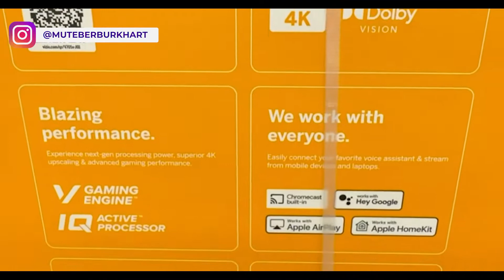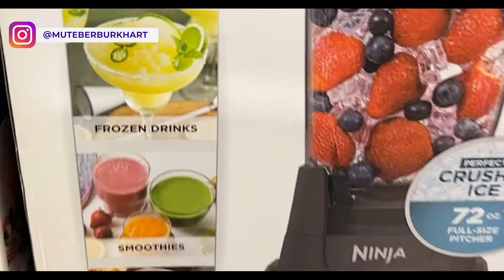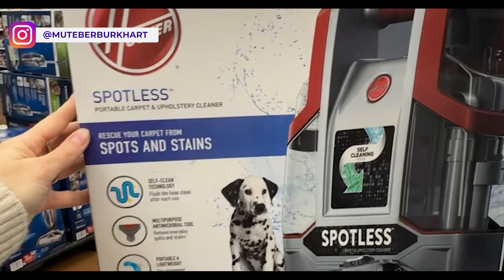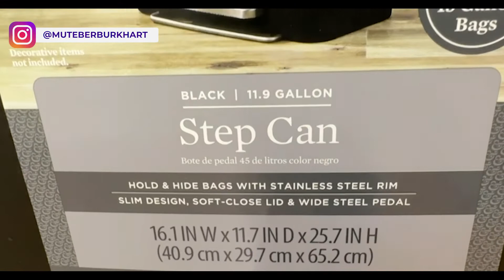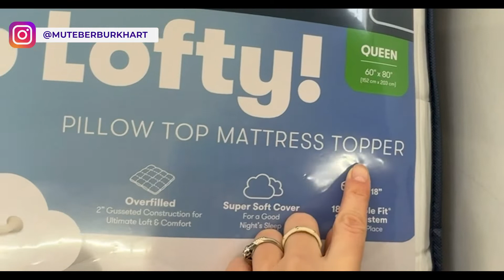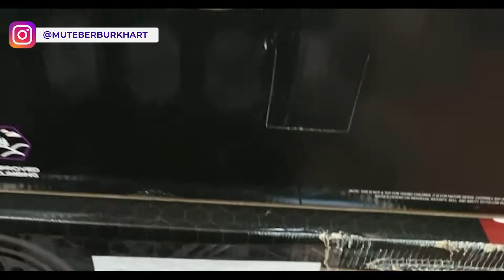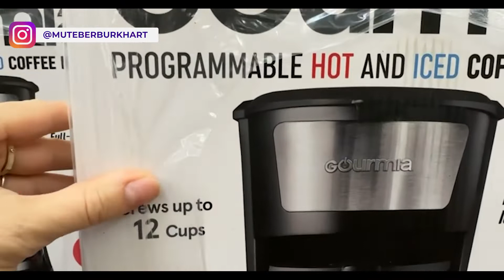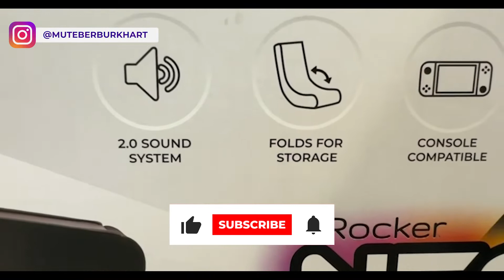Amerika Black Friday (Kara Cuma) Indirimleri 2021 | Walmart Black Friday Deals